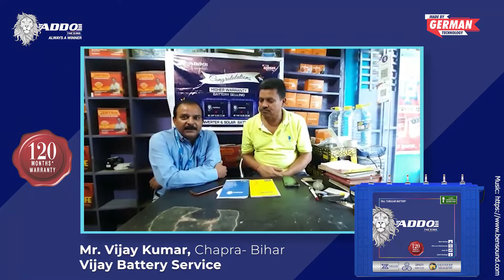Happy Distributor Testimonial #17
Let's hear out from Mr. Vijay Kumar, from Chapra - Bihar, who has been associated with us for the last 10 years. He is enthralled to share his experience with the company. He mentions the services are commendable and the quality of the product is absolutely excellent. Thanks for serving with the best.